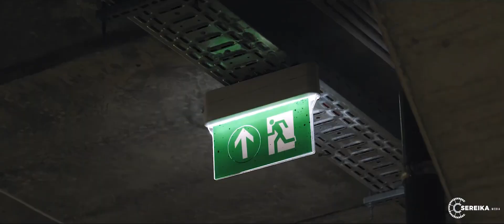Emre Derya - La La La